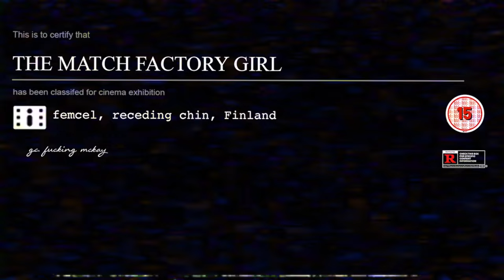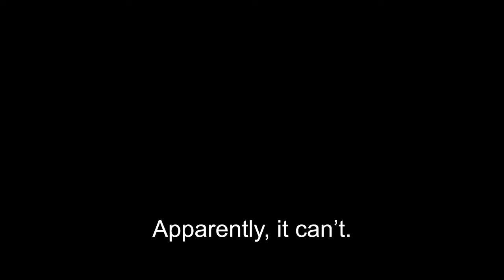The Match Factory Girl (1990) no chad makes femcel seek revenge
The Match Factory Girl Movie Review

SYNOPSIS
Iris is a shy young woman who leads a terribly dull life working at a match factory and living with her neglectful parents. She dreams of finding love at the local dance hall. But when Iris discovers she is pregnant after a one-night stand, years of pent-up rage explode in a shocking outburst.

Ta mucho,

g.c.